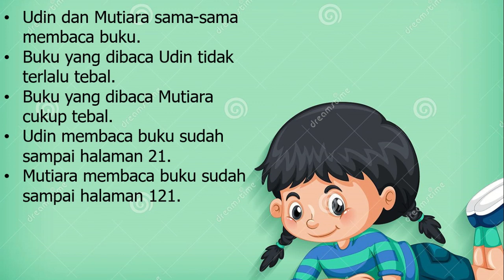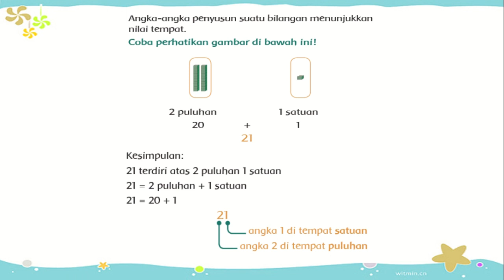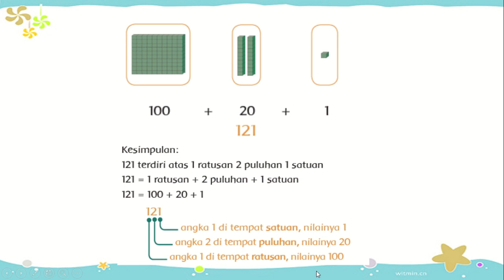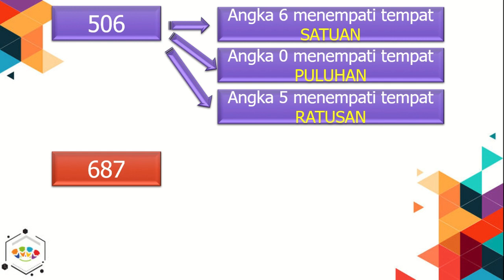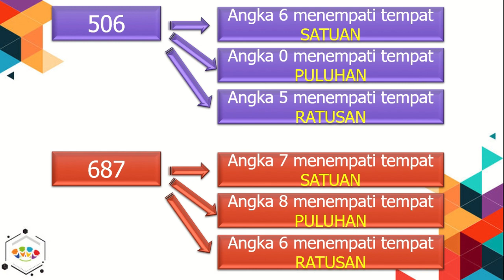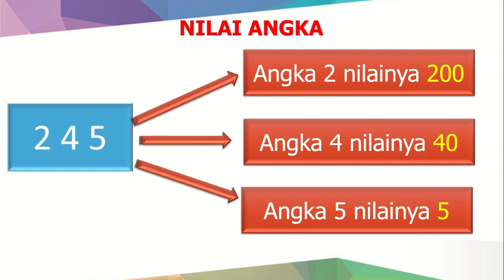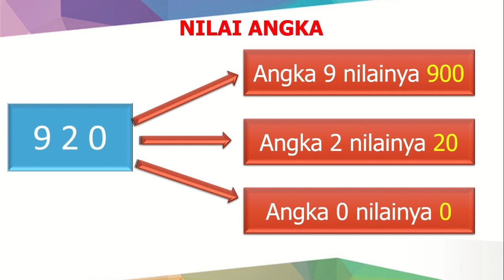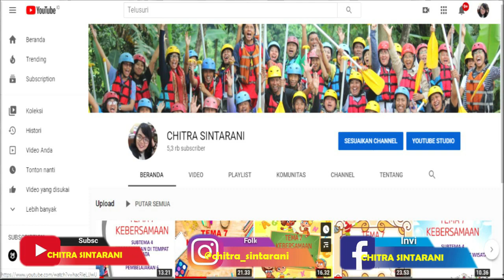"Matematika Nilai Tempat Bilangan" Kelas 2 Tematik : Tema 1 Hidup Rukun Subtema 1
Muatan Pelajaran : "Matematika Nilai Tempat Bilangan"

Pembelajaran ini :
a) Sumber : Buku Tematik Pemerintah Kurikulum 2013 Tema 1
b) Media : Power Point, dreamstime.com, freepix, msofficeskill.com
c) Editing : Filmora, Camtasia